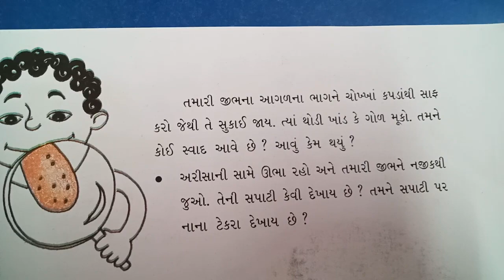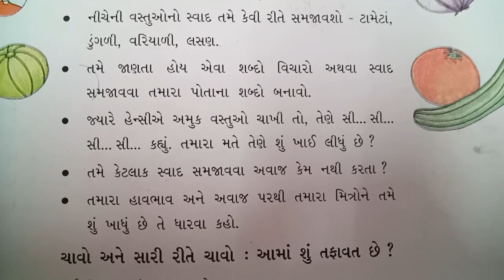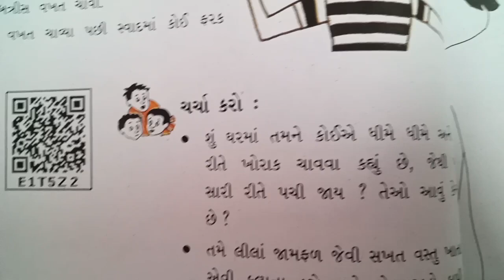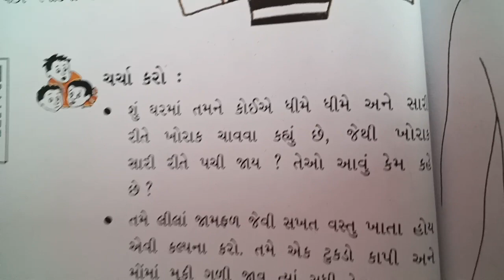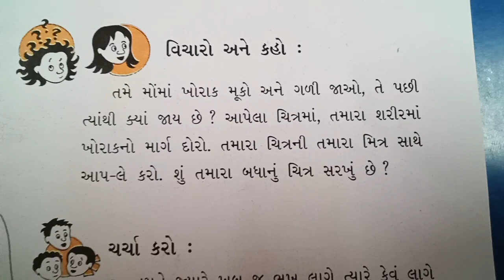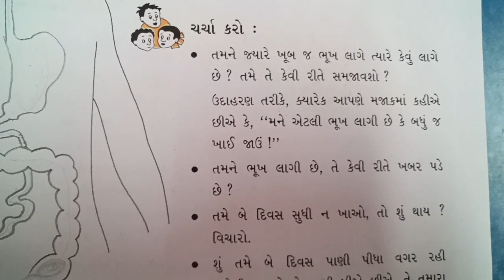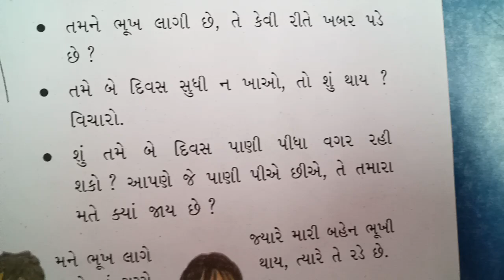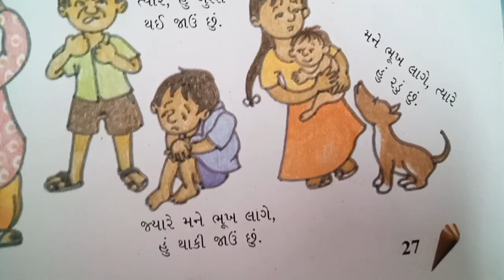Std-5 (Guj. Med.) Sub-Pariyavaran Ch-3 (part-2)